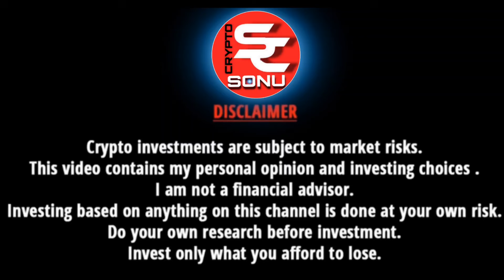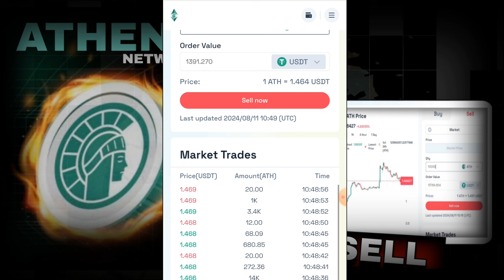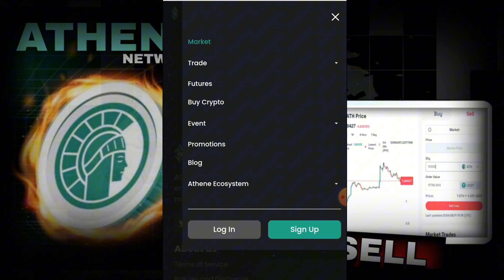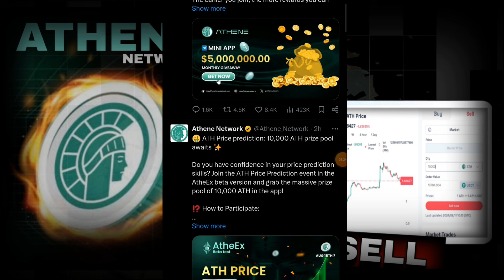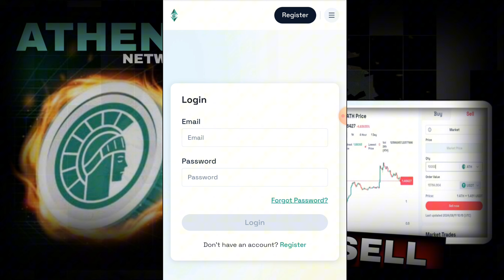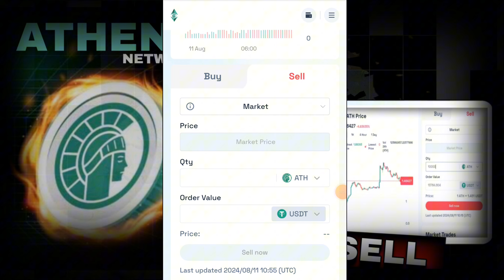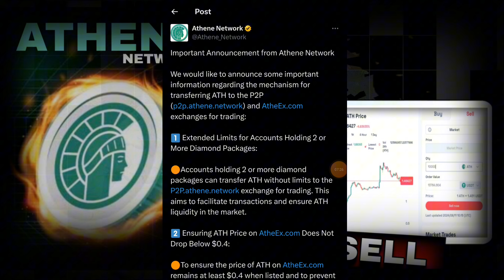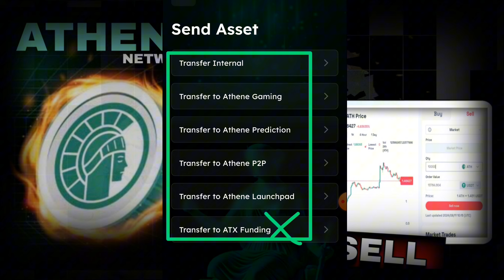Athene Network Withdrawal | ATH Token Sell Kaise Kare | Athena Network Listing Update | Price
Athene Network Withdrawal | ATH Token Sell Kaise Kare | Athena Network Listing Update | Athene Price | Athene Network Testnet | Athene Exchange

Bonus code : 40180d8da4

Code - sonucrypto

bonus Code -146065
Coindcx